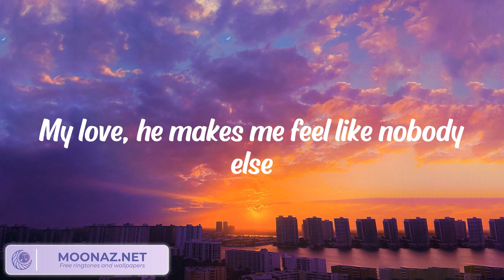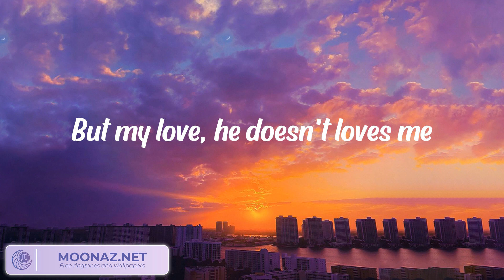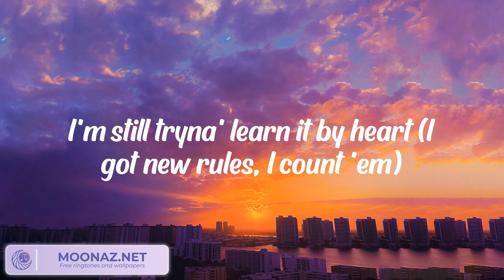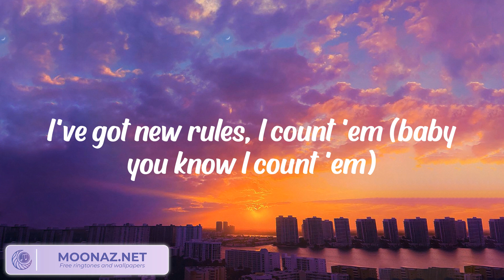Dua Lipa - New Rules (Lyrics)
Dua Lipa - New Rules (Lyrics) | I've got new rules, I count 'em